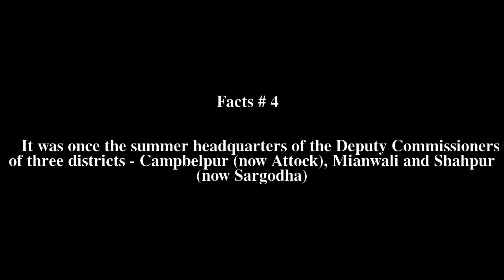Soon Valley Top # 6 Facts